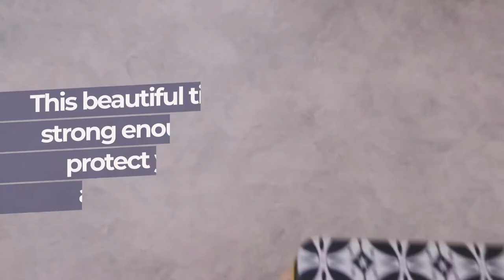Jot & Mark Photo Organizer Storage Box - How to Organize Photos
All-Metal Tin | Lid and body are both made of metal, not cardboard, so this tin is strong enough to protect your photos and keepsakes.

Protective Features | The metal tin resists water and moisture while the acid-free vinyl sleeves resist airborne pollutants and dust. Your photos will last longer, and you'll feel better knowing they are safe.

Beautiful Designs | The decorative pattern is printed right on the metal for a classic, clean look. Each tin includes six organizing dividers printed to complement the design of your tin. Your storage solution should be beautiful.

Sized for Photographs | Designed primarily for 4x6 photographs, this tin can also hold postcards, index cards, and coupons. Sturdy tabbed dividers keep your collections organized and indexed.

Works with Home Printed or Lab Printed Photos | Photographs printed at home on ink-jet printers are particularly vulnerable. The oils from fingerprints can cause discoloration of inkjet photos much faster than traditional “drugstore” prints. Jot & Mark's clear vinyl sleeves preserve your pictures with minimal effort or cost